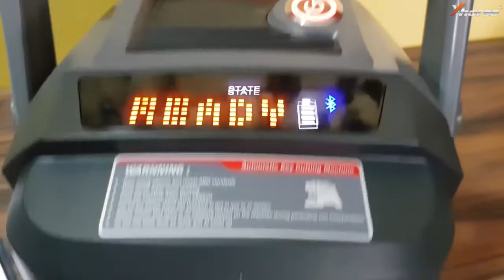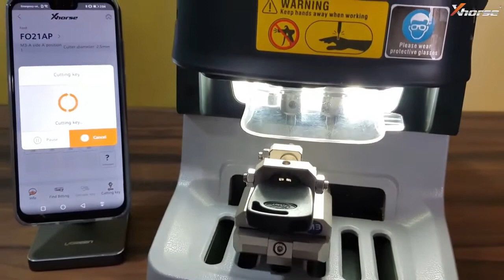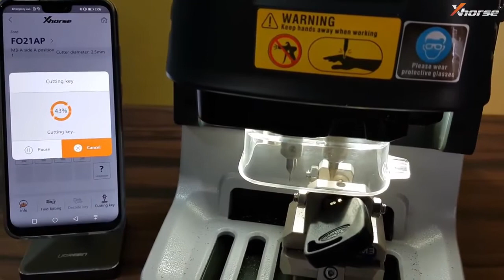Xhorse Dolphin XP005 key cutting machine Tutorial on how Ford Tibbe key cutting is done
Xhorse Dolphin XP005 key cutting machine Tutorial video for training & demonstration purposes only for auto locksmiths and security professionals using these machines/tools.